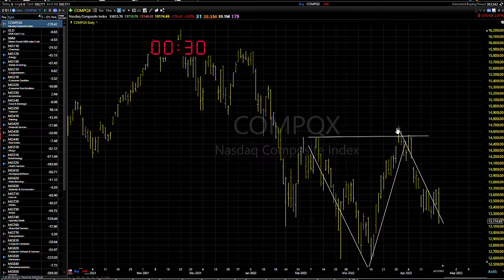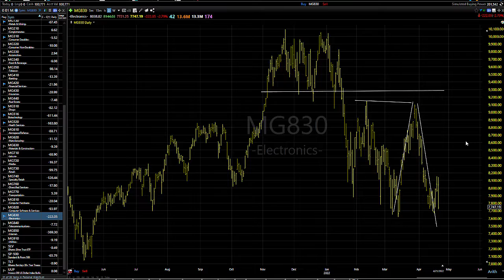04/22/22 Dave Landry's Market In A Minute-"Other Than That, Sit On Your Hands"